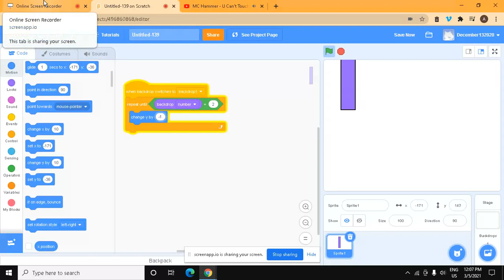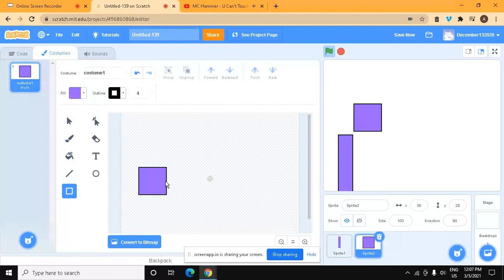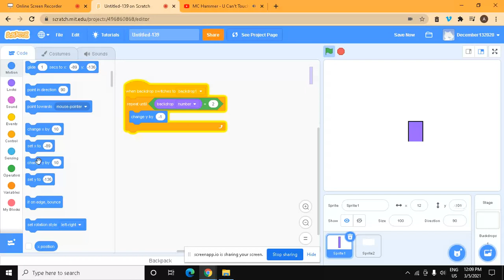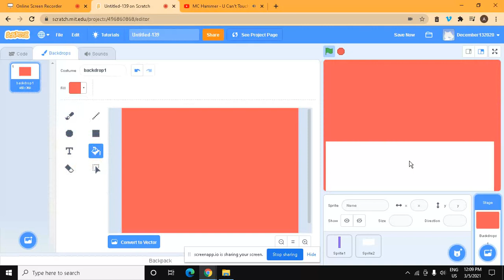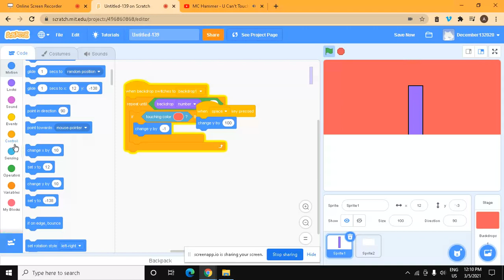97c255f2 5b38 4985 9fcf 8d0276bacfac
Backdrops work